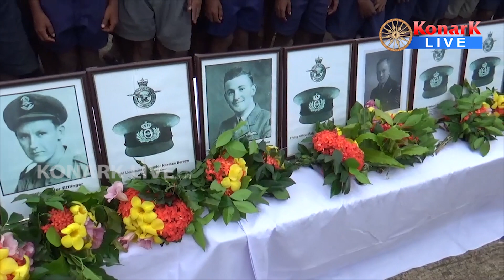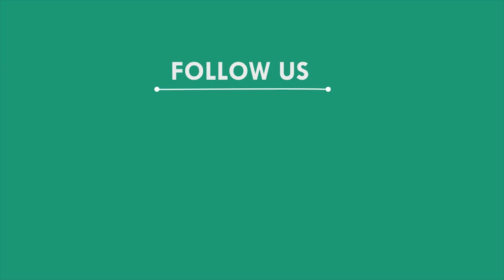ସହିଦ ଏୟାରମ୍ୟାନଙ୍କୁ ଶ୍ରଦ୍ଧାଞ୍ଜଳି ଜ୍ଞାପନ, ମୟୁରଭଞ୍ଜ